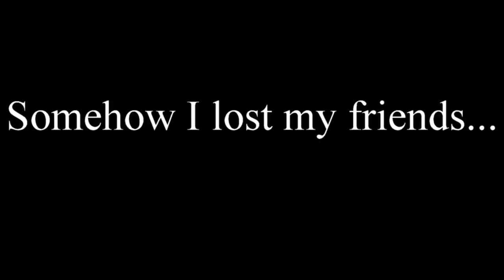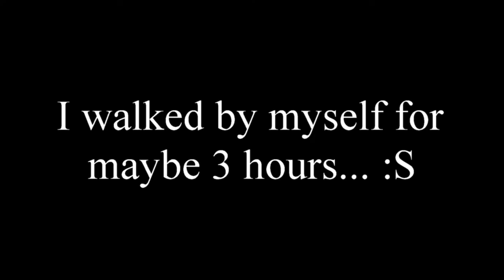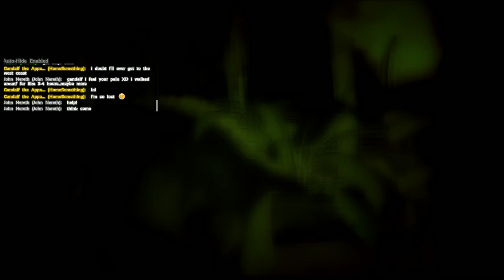Ark Survival Evolved Gameplay Multiplayer Part 3 - TRIBE OF JANE [Funny moments 2015]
I play online and become a member of a tribe called Jane!

It is difficult to play the game without delay! I think you need to play it on the lowest settings right now... even if you got a pc above the system requirements.

Ark Survival Evolved Gameplay Part 3 - TRIBE OF JANE [Funny moments 2015]